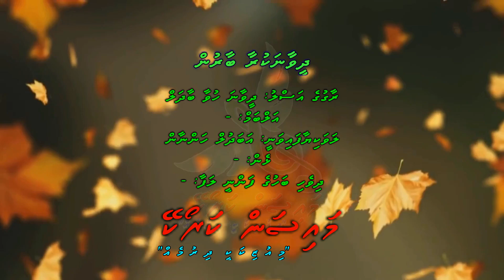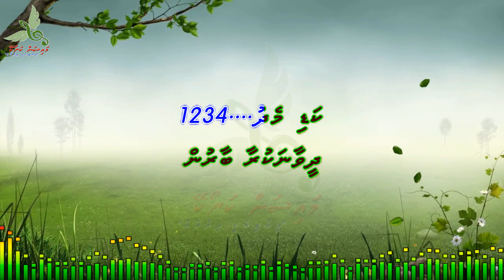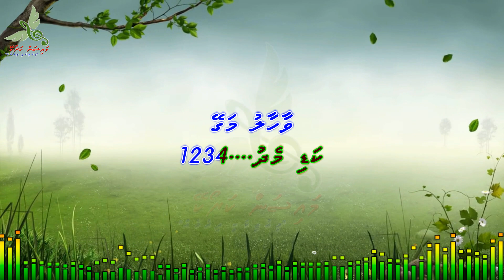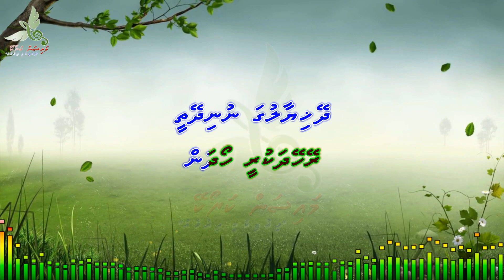Dheevaana Kuraa Baarun M Solo Mysan Karaoke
Song: Dheevaana Kuraa Baarun
Artist: Abdhul Hannan
Album: -
Lyrics: -